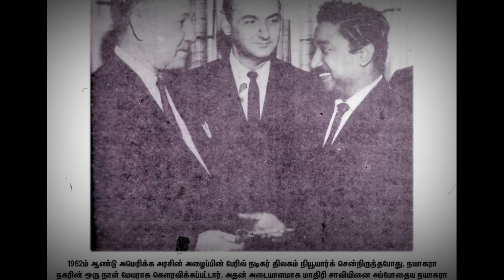Sivaji Ganesan Real Life Story|Biography, Family, Wife, Children| Unknown Facts| Untold Story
இதுவரை நீங்கள் அறியாத சிவாஜி கணேசனின் மறுபக்கம்! சிவாஜி கணேசன் பற்றி இதுவரை அறியாத நீண்ட நெடிய வாழ்க்கை கதை!!!
Sivaji Ganesan's birth name was Villupuram Chinnaiya Manrayar Ganesamurthy. He was born in Villupuram on 1st October 1928 as the 4th son of Chinnaiah Monrayar and Rajamani Ammal. Shivaji Ganesan was born in Surakottai village in Thanjavur district. Rajamani Ammal's native place is Villupuram. It was there that Sivajiganesan was born in 1928. Chinnaiya Manrayar has five sons and three daughters. The great actor Sivaji Ganesan was born as the 4th son.

Shivaji's father, Chinnaiya Monrayar, was working in the railway department. He was also involved in the freedom struggle. Sivaji Ganesan has acted in 288 films in Tamil, Telugu, Kannada, Malayalam and Hindi languages. Sivaji Ganesan is the only actor in the Tamil film industry who has acted in more than 250 films. And from new stories to mythological stories, he captivated everyone with his unique Navaras performance.

For Shivaji, drama means life. Hunger and sleep will fly away. As a child, Veerapandiya Kattabomman went with his father to see the play. The idea of ​​acting as a puppet was deeply ingrained in Shivaji Ganesan's mind.

While acting in Parashakti, Sivaji Ganesan got married. Shivaji married his cousin Kamala on May 1, 1952. The wedding was arranged by the elders and took place in a simple ceremony at Swamimalai with the singing of Tirukkural in the reformed style.[6] Their sons are Ramkumar and Prabhu and daughters Shanthi and Thenmozhi.